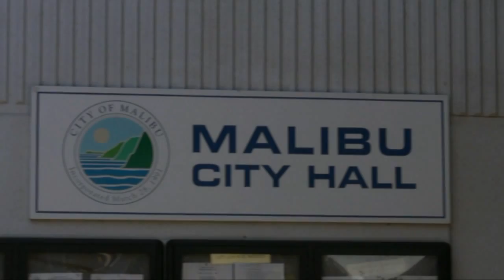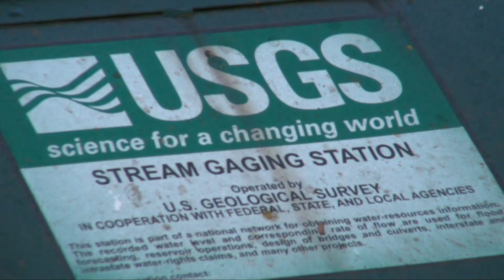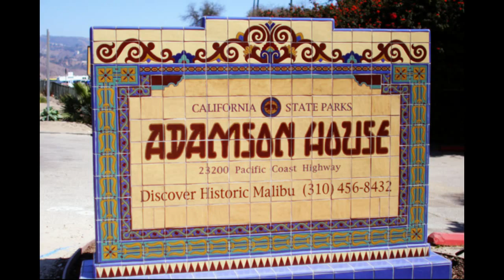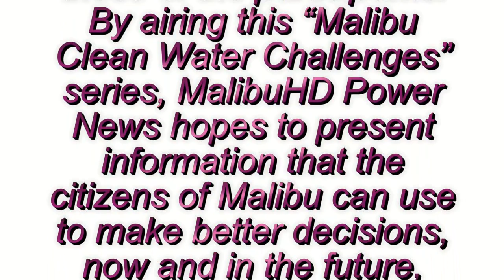Malibu Clean Water Challenges Part 2